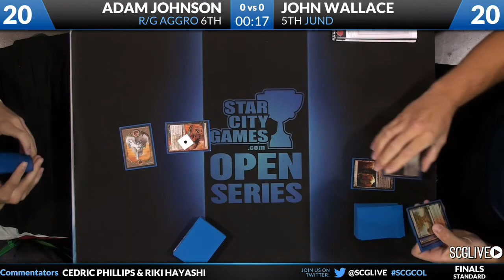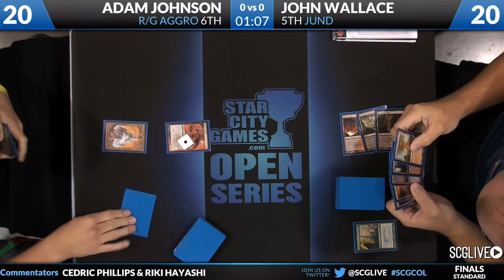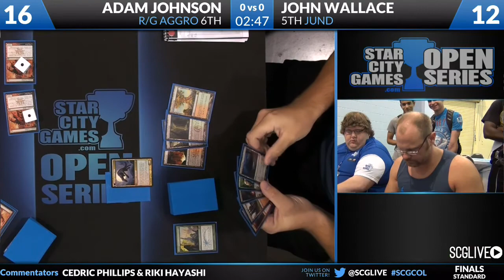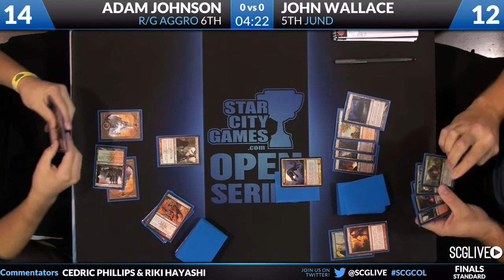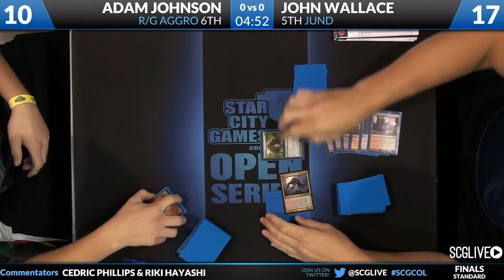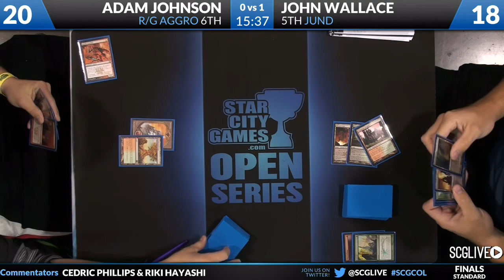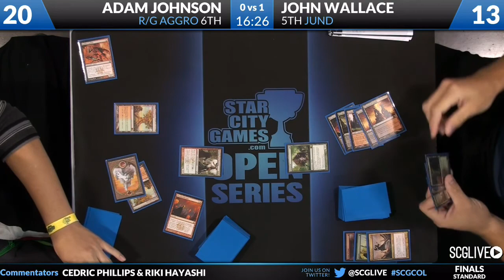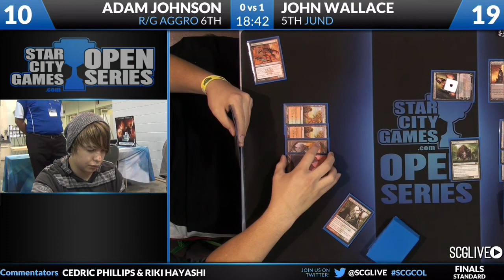SCGCOL: Finals - Adam Johnson vs John Wallace | Standard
From SCG Columbus on June 15th, 2013